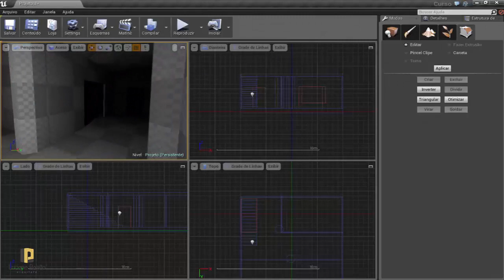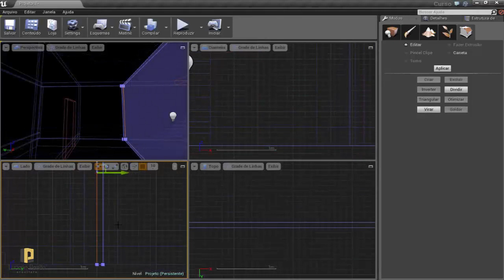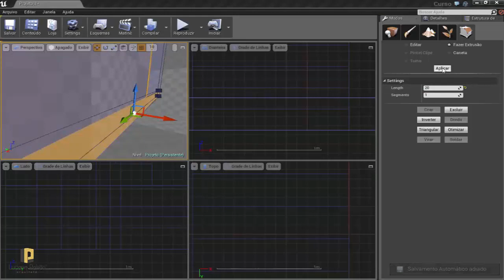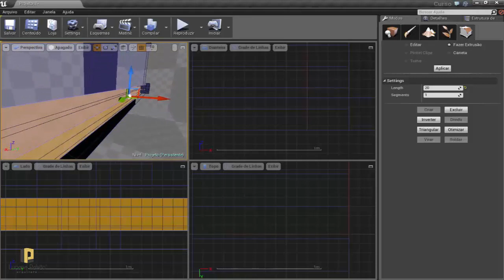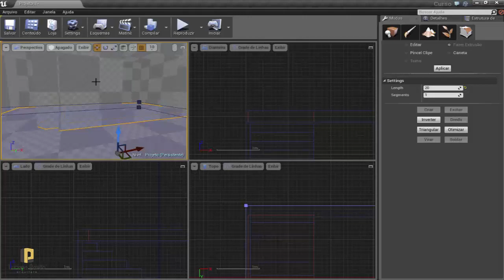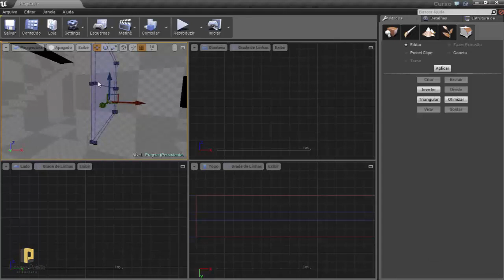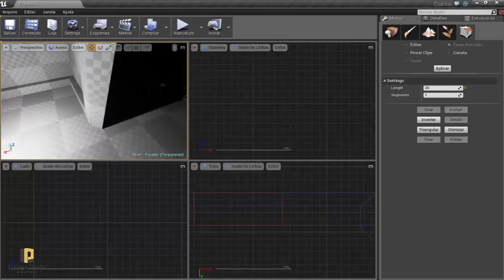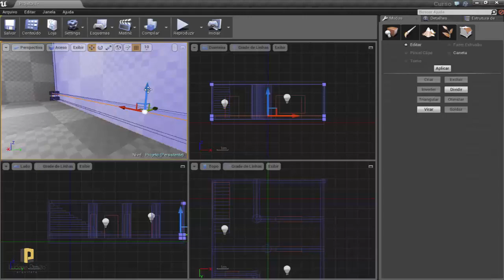A Arquiteta - Aula 11 Unreal 4 Editando as paredes